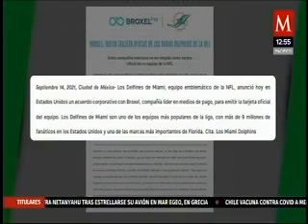Delfines de Miami anunciaron un acuerdo corporativo con Broxel